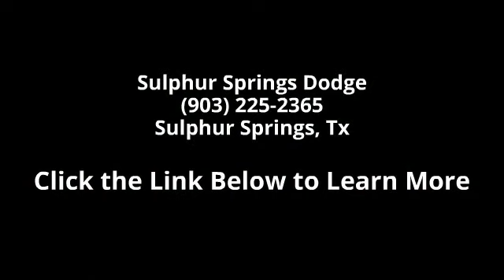2015 Chrysler 200 Limited - Sulphur Springs Dodge - Sulph...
2015 Chrysler 200 Limited! Easy to use Steering Wheel Controls. UConnect hands-free communication w/Bluetooth! Premium Surround Sound AM/FM Radio! 1 Year Free Sirius XM Satellite Radio!! 5.0' Touch Screen Display! ParkView Rear Back-Up Camera! Sport Bucket Front Seats. Power Cloth seats, easy to clean!! Leather wrapped Steering Wheel! Active Grille Shutters! Alloy Wheels. Power Windows, Locks, Tilt & Cruise control. Safety Features Include: ABS, Traction control, Curtain airbags, Passenger Airbag, Knee airbags - Driver and passenger... Lifetime Engine Warranty on all gas engine under 100,000 miles and we offer $8 oil changes on 4 & 6 cyls engines & $18 on V8 engines on the vehicles we sell. Sulphur Springs Dodge is constantly adding inventory to the already great selection of new and pre-owned cars and trucks.